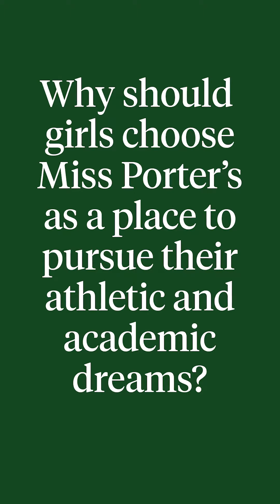Miss Porter's School D1 Collegiate Athlete Ellen Jacobson '23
Best. Supportive. Fun.
Girls Win Here.
Watch 60 seconds with future D1 collegiate athlete Ellen Jacobson '23.